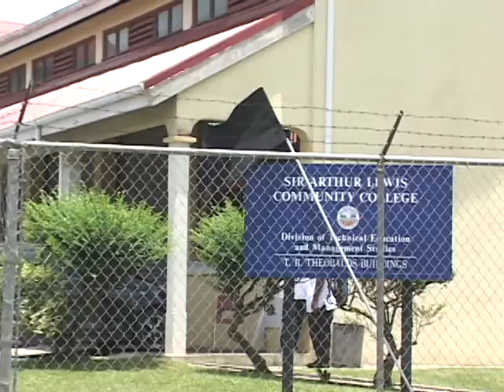taken for a ride